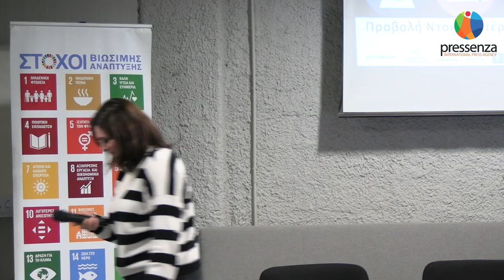Η Όλγα Πατεράκη για τα πυρηνικά όπλα και το ντοκιμαντέρ "Η αρχή του τέλους των πυρηνικών όπλων"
Στις 29/3/2023 διοργανώθηκε από οργανώσεις της κοινωνίας των πολιτών μια συζήτηση με θέμα "Πυρηνική ενέργεια και πυρηνικά όπλα". Οι διοργανώτριες οργανώσεις Κόσμος χωρίς πολέμους και βία, Φίλοι της Φύσης και ο Ελληνικός κλάδος της IPPNW με την υποστήριξη του ελληνικού γραφείου του διεθνούς ειδησεογραφικού πρακτορείου pressenza, παρουσίασαν από διαφορετικές πλευρές τους λόγους για την ανάγκη απαγόρευσης των πυρηνικών όπλων και της χρήσης της πυρηνικής ενέργειας.

Σε αυτό το βίντεο η Όλγα Πατεράκη, από το διεθνές πρακτορείο ειδήσεων για την ειρήνη και τη μηβία, pressenza, προλογίζοντας την 30λεπτη εκδοχή του ντοκιμαντέρ, περιγράφει το πρακτορείο και αναφέρεται στην διαρκή κάλυψη που έκανε στις διαδικασίες που έφεραν τελικά σε ισχύ τη Συνθήκη για την Απαγόρευση των Πυρηνικών Όπλων στον ΟΗΕ. Το ντοκιμαντέρ αυτό είναι ένα από τα επτά που έχει γυρίσει το διεθνές πρακτορείο ειδήσεων και η πρώτη του προβολή στα ελληνικά έγινε πάνω στο Καράβι της Ειρήνης (Peace Boat), στο λιμάνι του Πειραιά, τον Νοέμβριο του 2019. Η πρώτη διεθνής προβολή έγινε στο Κιότο της Ιαπωνίας.
Διάρκεια: 03':29"